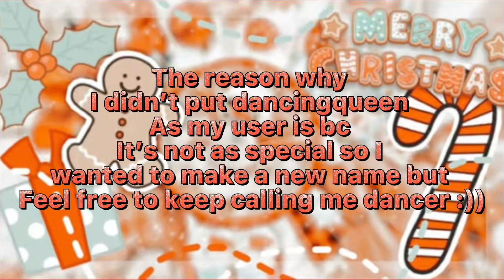DANCER/lILAC FINALLY GOT ROBLOX !!